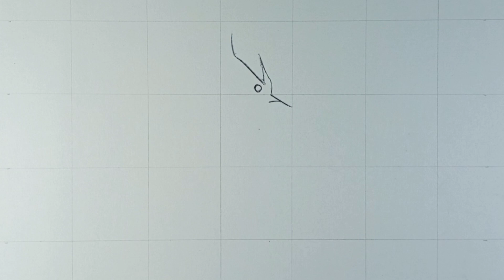How to draw AINZ OOAL GOWN from OVERLORD Season 4 | USING ONLY 1 PEN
How to draw Ainz ooal Gown from Overlord Season 4 | How to draw Anime Overlord | Drawing Overlord Characters

Ainz Ooal Gown (アインズ・ウール・ゴウン), formerly known as Momonga (モモンガ), is the main protagonist of the Overlord series. He is the guildmaster of Ainz Ooal Gown, Overlord of the Great Tomb of Nazarick, and the creator of Pandora's Actor. He is regarded as the highest of the Almighty Forty-One Supreme Beings by the NPCs of Nazarick.

Tools : Pen Kingsman & Hvs Paper